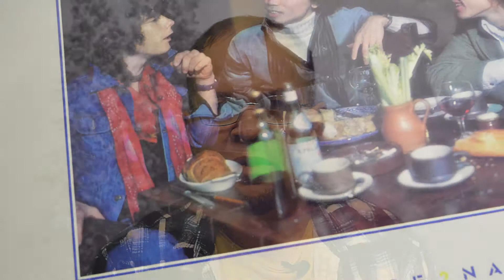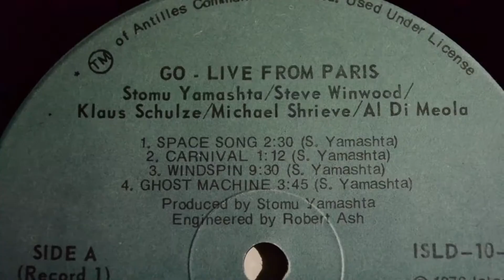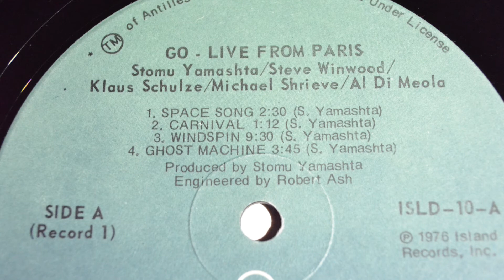Коллекция музыки. Stomu Yamashta - Go! (1976)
Две пластинки от японского музыканта, артиста, композитора Стому Ямашта и его суперпроекта Go, в состав которого вошли такие музыканты, как Клаус Шульце и Эл Ди Меола.